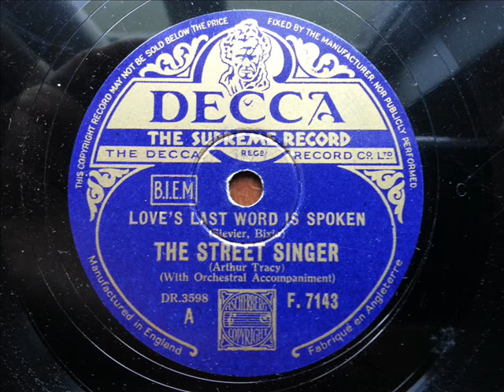ARTHUR TRACY (THE STREET SINGER) - Love's Last Word Is Spoken